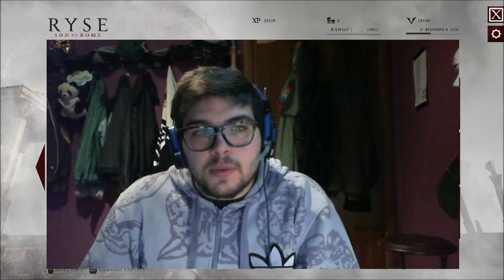RYSE SON of ROME - The Cronicles #1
sono in figlio di roma :D